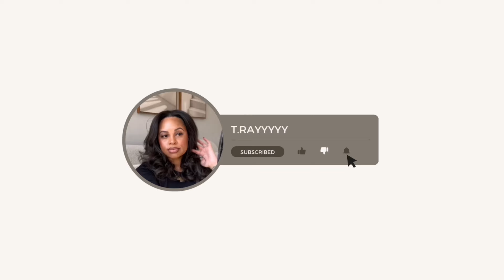Vlogtober ep.5 // My Current Morning Skincare Routine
Hey girl heyyyy! I really wanted to share the products that I’m currently using in my morning skincare routine because I’m really obsessed with how my skin is looking. As a skincare creator, I receive gifted products to try and if I’m being honest… sometimes I get really nervous to try a lot of the products because I don’t always know what the results will be.

But these products from Vichy Laboratories are really doing it for me! Cetaphil  has never let me down and the way Kiehl’s gets the job done with their sunscreens is just *chef’s kiss*

Products used:
Cetaphil Daily Facial Cleanser
Vichy Minéral 89 Fortifying and Plumping Daily Booster
Vichy Minéral 89 Prebiotic
Cetaphil Daily Facial Moisturizer with SPF 15
Kiehl’s Auto-Tone Discoloration & UV Solution Sunscreen